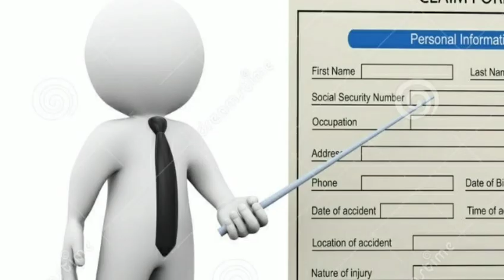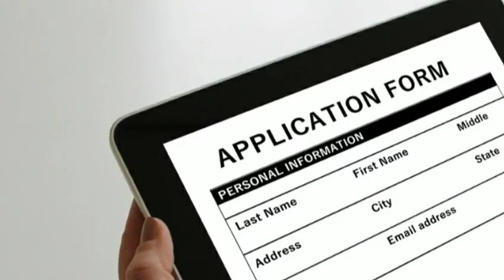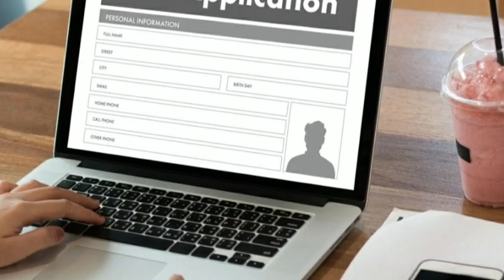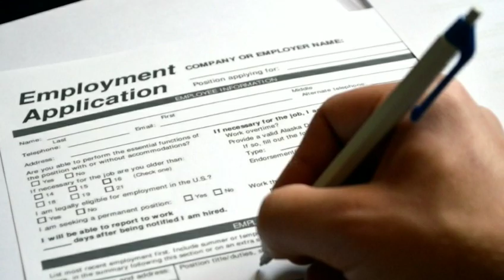Sarkari hospital jobs 2022 | सरकारी नौकरी सीधी भर्ती 2022 | Govt jobs 2022 | Sarkari result, govtjob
top 7 govt job vacancy in november 2022, topo 5 govt job vacancy in november 2022, iocl various trade apprentice 2022, rajasthan police constable vacancy 2021, upsssc lekhpal vacancy 2022, employment news, rojgar samachar

स्पताल में पर्चियां काटने की नौकरी कम पढ़ी-लिखी महिलाओं के लिए काम  ghar baithe konsa kaam kare